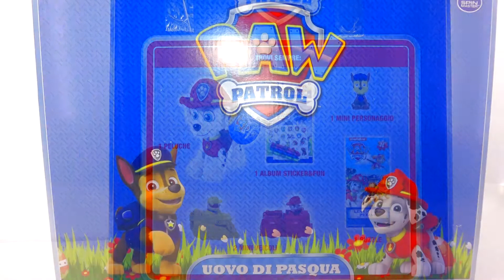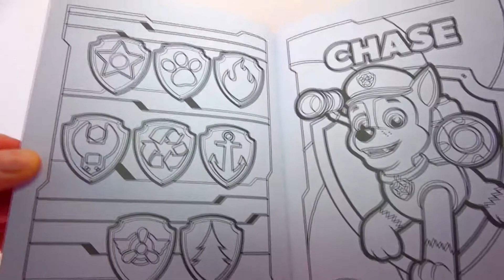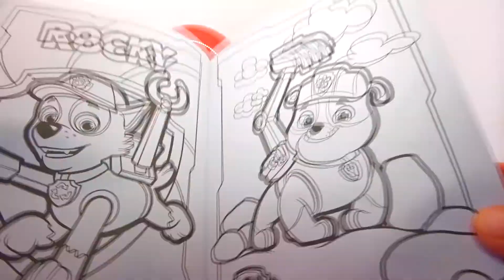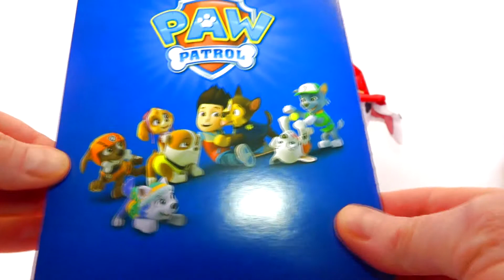Щенячий Патруль- Открываем Большое Яйцо с Сюрпризами Бабушкины Сказки